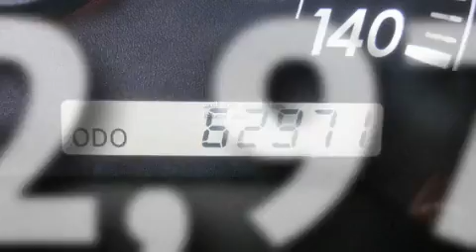2005 Toyota Camry Puyallup WA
Year : 2005

 Make : Toyota

 Model : Camry

 Engine : 3.0L V6

 Trans . : Automatic

 Exterior : Silver

 Miles : 62,970

 Interior : Gray

 Stock : 7066

 2001 N Meridian

 2005 Toyota Camry Puyallup WA